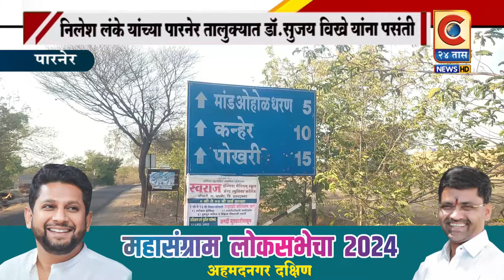निलेश लंके यांच्या पारनेर तालुक्यात कोणाला पसंती - डॉ.सुजय विखे की निलेश लंके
निलेश लंके यांच्या पारनेर तालुक्यात डॉ. सुजय विखे यांना पसंती
Category
News & Politics